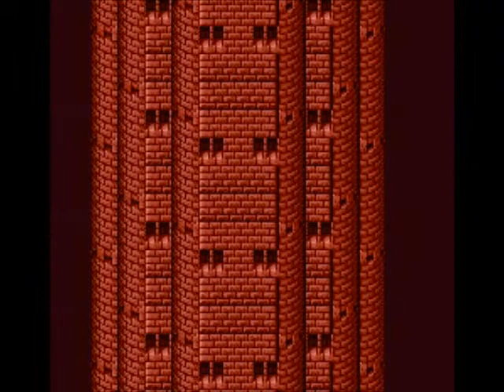FF5 Four Job Fiesta 2020 random run part 20: Phoenix Tower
2020 FF5 Four Job Fiesta random run, jobs are Knight, Monk, Ninja and Samurai.
Part 20: Phoenix Tower

Platform: SNES (RPGe translation)
Run type: Random

Wind Crystal job: Knight
Water Crystal job: Monk
Fire Crystal job: Ninja
Earth Crystal job: Samurai